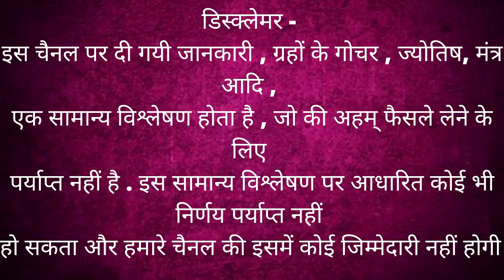Brihaspati + Shani Dev Drishti ka Prabhav | Double transit of Jupiter And Saturn | Astrology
Time Stamps
00:00 – intro
00:25 - Double Transit Aspect
03:14 - Aries today | mesh
06:01 - Taurus today | vrishabh
09:09 - Gemini today | Mithun
11:33 - cancer today | kark
13:31 - Leo today | simha
15:37 - Virgo today | Kanya
18:12 - Libra today | Tula
19:38 - Scorpio today | vrishchik
22:22 - Sagittarius today | Dhanu
24:10 - Capricorn today | Makar
25:47 - Aquarius today | Kumbh
27:27 - Pisces today | meen
career rashifal
 business rashifal
 money/ wealth rashifal
 love rashifal
 study rashifal
 medical  astrology
 health rashifal
डिस्क्लेमर -
Bagalamukhi Sadhna
Bhairav Sadhna
Pratyangira Sadhana
Mahamrityunjay Sadhna
Maha Ganpati Sadhana  etc
Shri Sadhna
Yantra
Puja
Anushthan
Grah Shanti  etc
must watch -